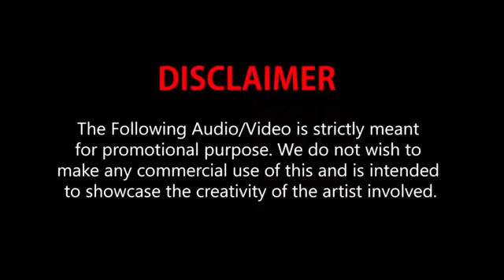Koriyan hindi mix❤️💙❤️💙